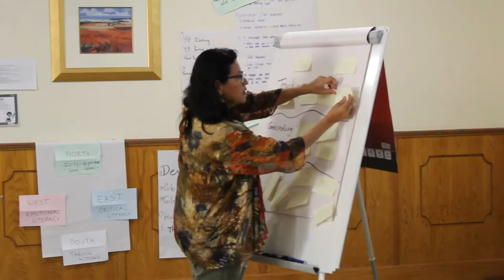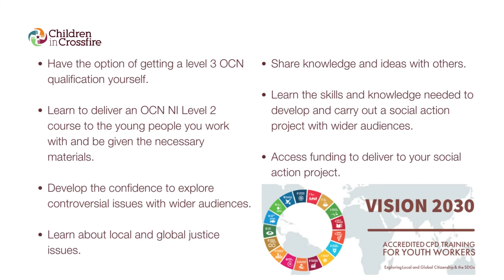Children in Crossfire Vision 2030 Programme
Vision 2030 is a bespoke OCN NI accredited training course for young people to engage critically with global issues and develop the skills, knowledge and values to act as compassionate changemakers.

Children in Crossfire, founded in 1996 by Richard Moore, responds to the rights and needs of children and young people caught in the crossfire of global poverty, injustice and inequality.

In 1972, as a 10-year-old boy, Richard was blinded by a rubber bullet fired by a British soldier during the Troubles in Northern Ireland. Amazingly from childhood to the present day, he has accepted the loss of his sight without any feelings of anger, bitterness or resentment.

In describing his remarkable acceptance of what, for most, would be a debilitating trauma, he says:

“I learned to see life in a different way, I may have lost my sight, but I did not lose my vision”.

The story of Children in Crossfire, therefore, has its roots in what began as a tragedy and ended as a triumph of the human spirit to overcome adversity. Just as Richard practised compassion in the face of challenge, Children in Crossfire pursues its vision through and with that same compassion.